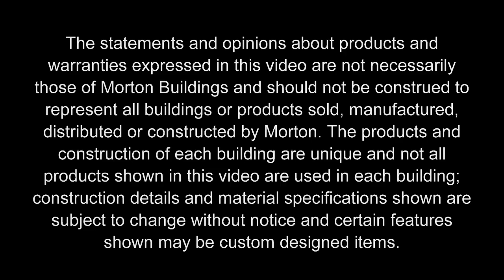Lance's Trailer Sales